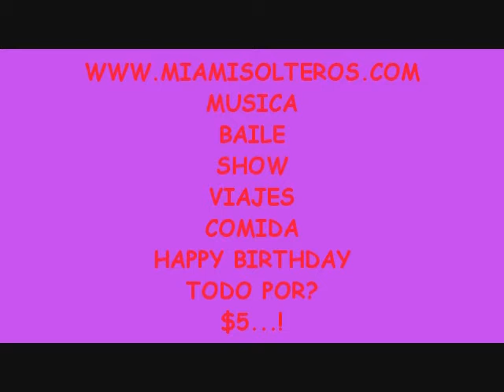SHOW DEL CLUB DE SOLTEROS DOMINGO